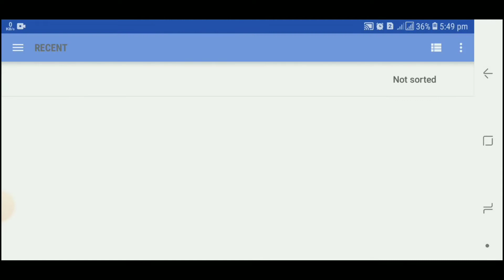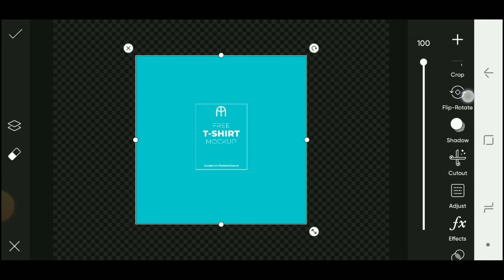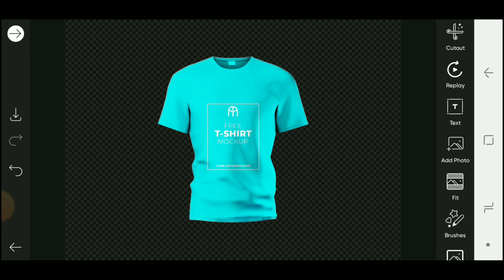Pixellab Mockup-Picsart Mockup-Create Realistic T-Shirt Mockup Android using Pixellab-Picsart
Bismillah ir rahman nir raheem
Friends, welcome back to another exciting tutorial, in this tutorial I show you how to Make
Create Realistic T-Shirt Mockup Android using Pixellab-Picsart Android App Design on youtube technical masood on Android, watch carefully, and hope you learn something new today.